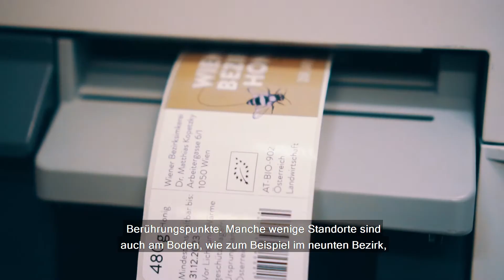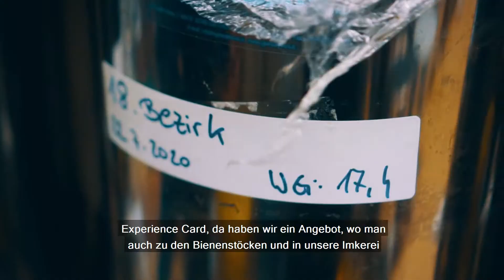Imagefilm - Wiener Bezirksimkerei - Omar El Ramo